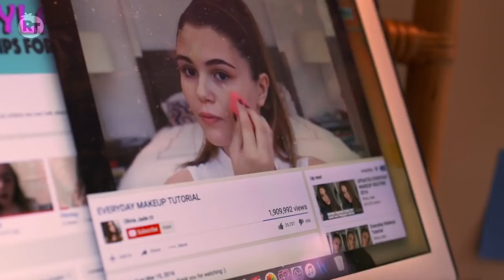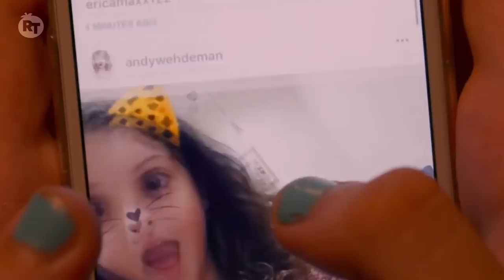UNCUT 'Eighth Grade' Bo Burnham, Elsie Fisher Interview | Rotten Tomatoes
Director Bo Burnham and star Elsie Fisher spoke with RT correspondent Alicia Malone about the challenges of filming the internet in real-time and directing realistic dialogue. Then they call out Elsie's theater teacher for not casting her in the school play.

Make Your Own Luck by Billie Ray Fingers, Jacob Shea, Bruce Fingers, and Wayne C. Ingram